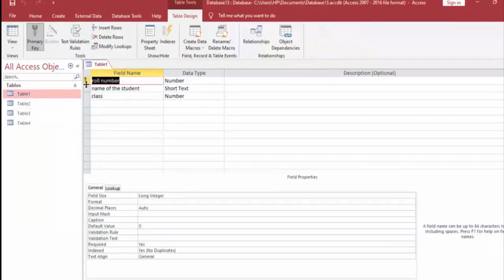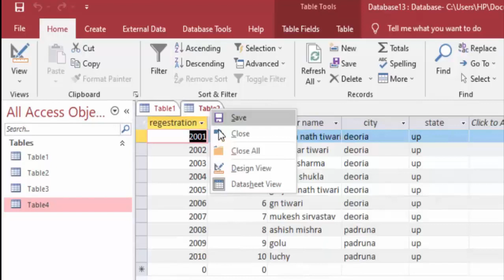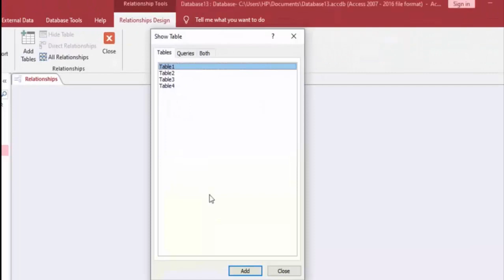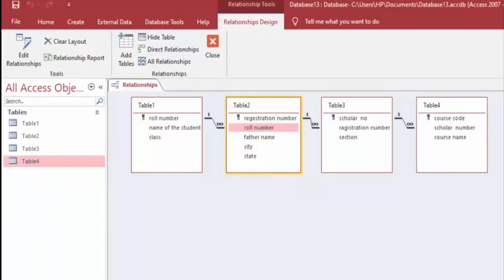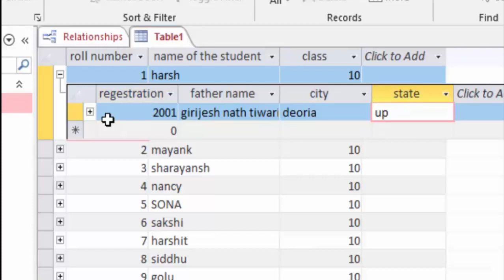شرح مبسط للعلاقات بين الجداول فى الاكسيس باستخدام معالج الاستعلام (Relationships in Access)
كيفية الربط بين الجداول في SQL
العلاقات بين الجداول في Access 2010
لإنشاء علاقة بين جدولين لابد أن يشترك الجدولين في بيانات حقل أو أكثر
يعتبر التكامل المرجعي في العلاقات بين الجداول مهم لأنه
العلاقات بين الجداول في قواعد البيانات
ربط الجداول في قاعدة البيانات Access
طريقة عمل علاقات بين الجداول
أنواع العلاقات بين الجداول في قواعد البيانات